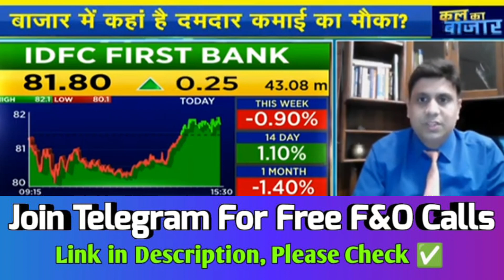idfc first bank share, idfc first bank target, idfc first bank stock price, idfc first bank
first bank stock price, idfc first bank